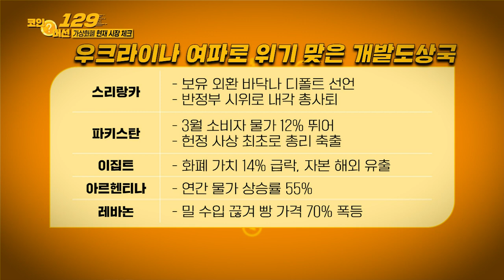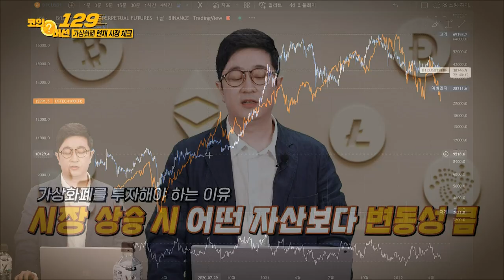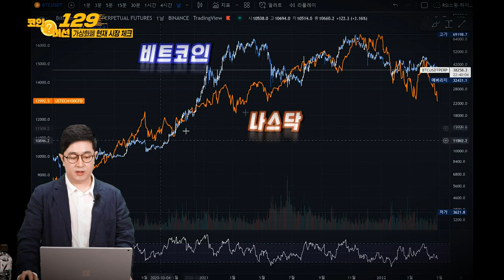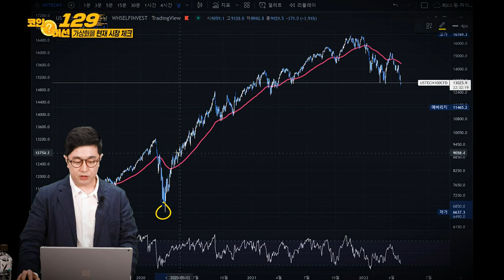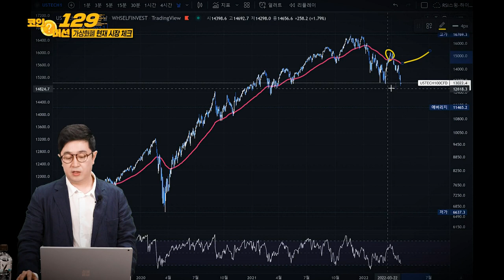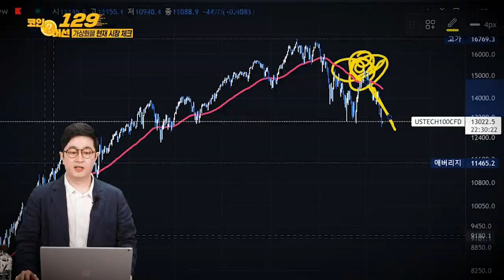가상화폐 현재 시장 체크_코인 머선129 17회 (20220507)